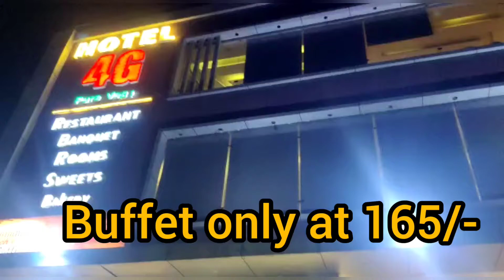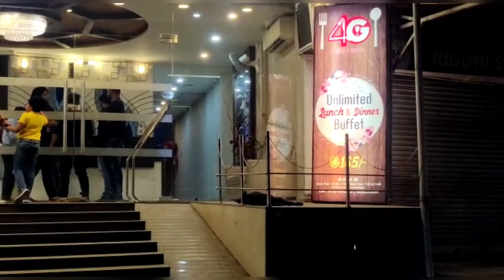UNLIMITED BUFFET ONLY AT 165/- in HOTEL 4G BHOPAL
place- hoshangabad road bhopal